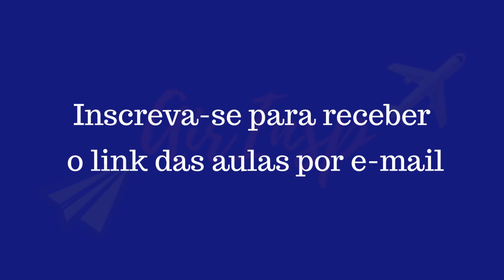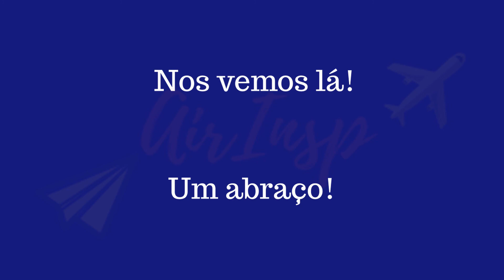Cuidado! Não fique fazendo a mesma coisa por muitos anos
Conheça o curso Rota Upgrade ↴

☛ Sobre Willian

"Acredito que podemos ajudar as pessoas à realizar seus sonhos, podemos também conectar famílias, proporcionar novas experiências e por que não
ajudar no desenvolvimento de negócios e economia.
Tenho a oportunidade de fazer tudo isso trabalhando com viagens aéreas.
São estes os motivos dos quais acordo todos os dias pela manhã e que me faz ser completamente apaixonado pelo que faço."

Willian Azzolini trabalha em Companhia aérea há mais de 23 anos.
Formado em Turismo já trabalhou em 3 grandes companhias aéreas internacionais.
Começou sua jornada como office-boy com apenas 15 anos e foi alternando de departamentos como:
Emissão, reservas, cálculo de tarifas, GDS, BSP, relatório, reembolso, conciliação de cartão de crédito, SAP, controle de fraude e chargeback, vendas e marketing e alianças ao longo dos anos.